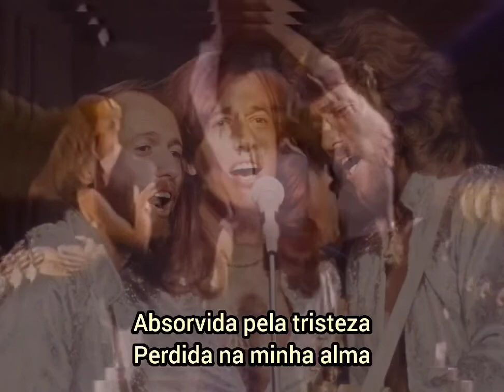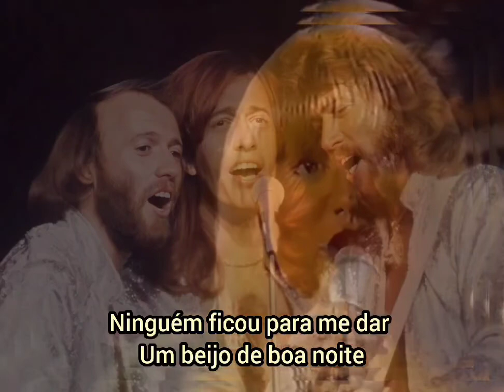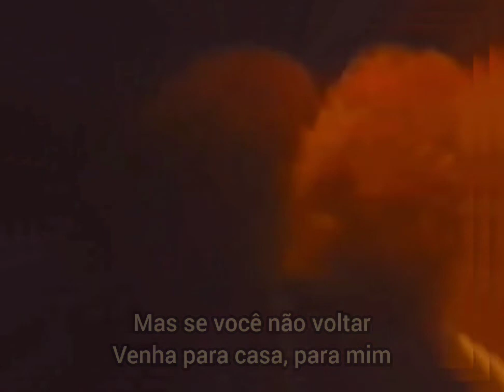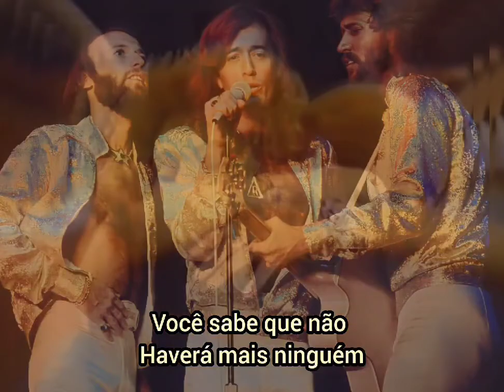SAMANTHA SANG & BEE GEES 🎵 EMOTION (1978)